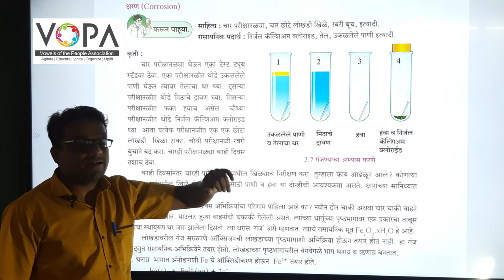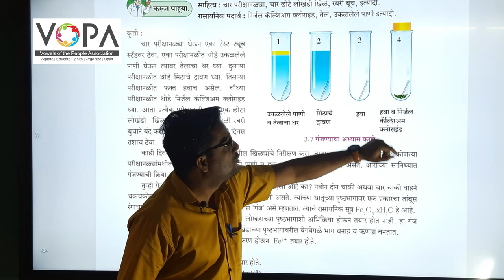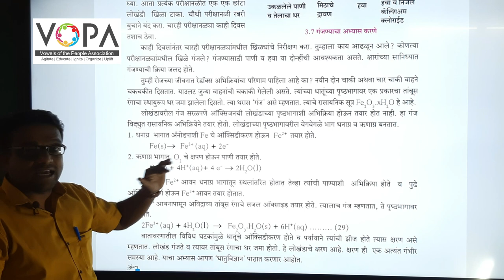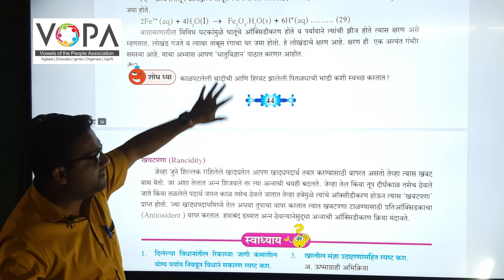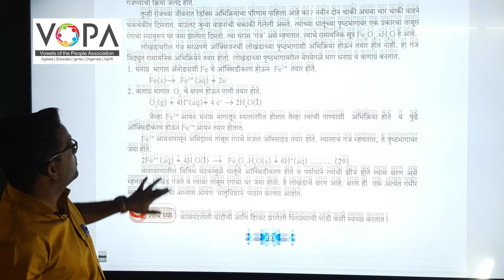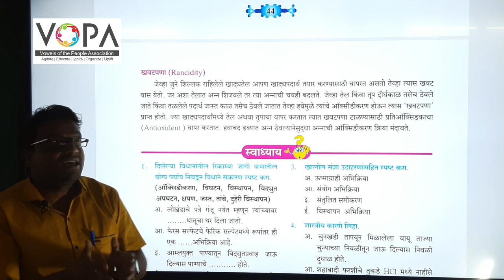१० वी | राष्ट्रीय प्रज्ञा शोध परीक्षा विज्ञान | रासायनिक अभिक्रिया व समीकरणे - ऑक्सीडिकरण व क्षपण